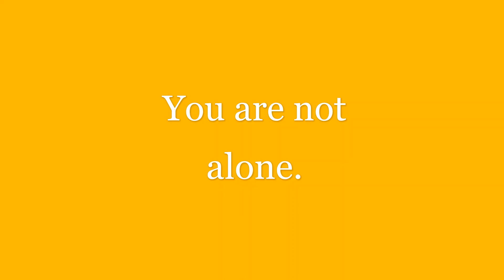You are not alone! The wise words of Dr Coleman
Dr Vernon Coleman is a massive champion. If you have not heard of him, look him up.
Stay awesome